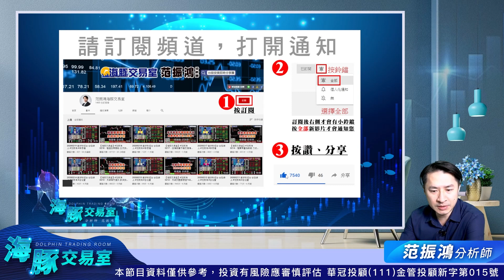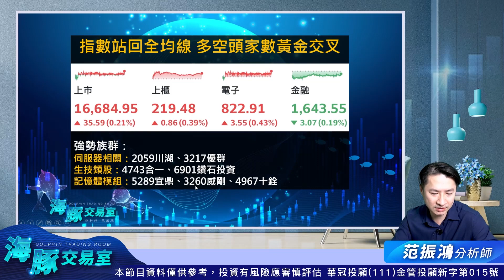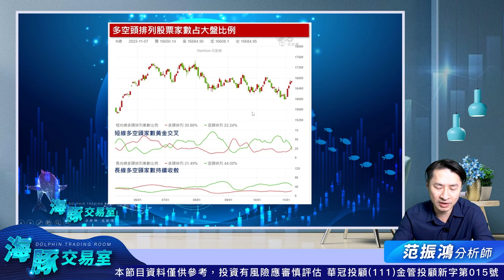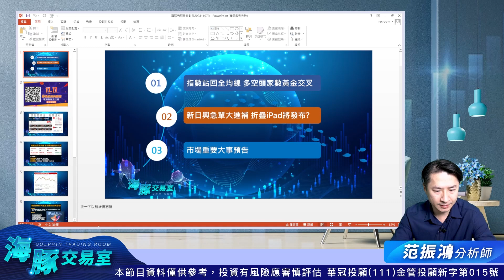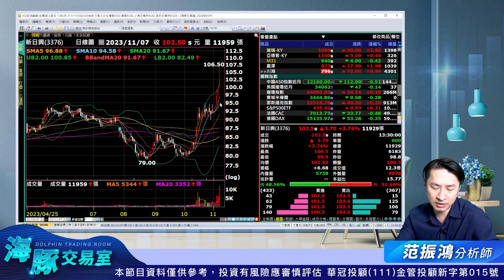3376新日興急單大進補，Apple 折疊iPad要發布了嗎?｜海豚交易室｜范振鴻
一年只有一次的雙11
你還不買爆?！

100台北市中正區忠孝東路二段100號6樓之2